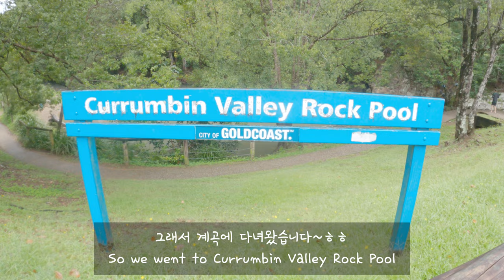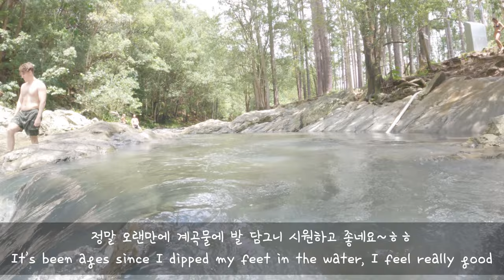Brisbane Vlog | 호주 브리즈번 주말 일상 - 계곡물놀이~~골드코스트 Currumbin Rock Pool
Hello~ everyone,

We went to Currumbin Rock Pool on the weekend, which is 1.5 drive from Brisbane.
It was a lovely area for swimming and relaxing.

촬영장비 : 고프로 히어로 9(GoPro 9)
편집 : 블로(VLLO)